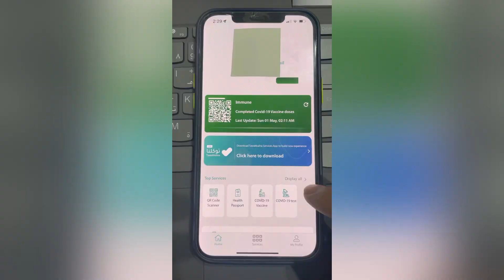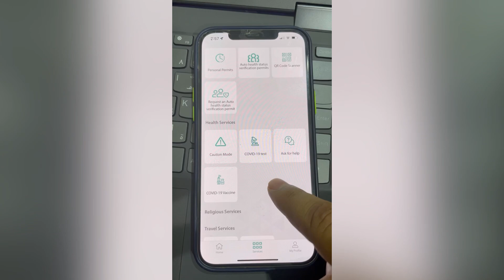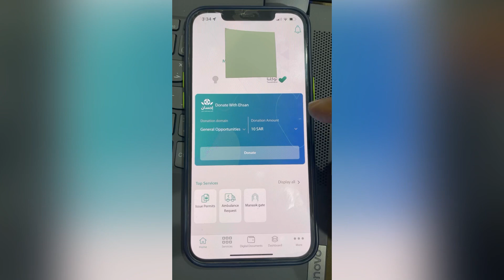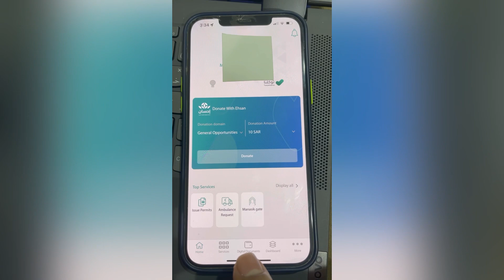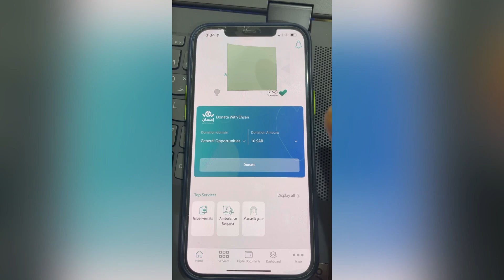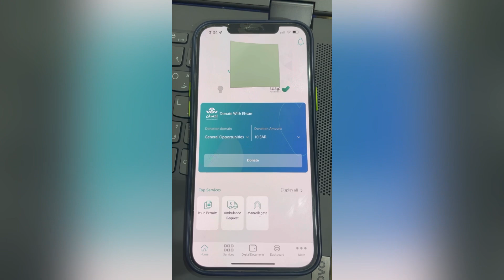Breaking News: A new app launched for Tawakkalna services | New Tawakkalna services app benefits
SDAIA launches 'Tawakkalna services' app to benefit people
The Saudi Data and Artificial Intelligence Authority (SDAIA) has announced the launch of 'Tawakkalna services' app through which it provides more than 140 services in one place to benefit people and to facilitate their access to services.

The Tawakkalna Services application includes several services that benefit people with all their needs, such as: passports, the digital wallet approved by government agencies that contains the identity and personal cards of the individual, reviewing driving licenses, insurance, deeds and agencies.

It also includes the donating service by Ehsan platform, information correction, Tawakkalna code, certify mobile number, and many more.

It noted that the well-known “Tawakkalna” app will be limited only to the services to COVID-19 pandemic, as it will include proving the health status of the individuals and the health passport, coronavirus PCR tests and vaccine services, health travel requirements, and management of necessary permits during transportation operations.

SDAIA called on citizens, residents and visitors to download the "Tawakkalna Services” from stores of: App Store, Google Store, AppGallery, Galaxy Store, to benefit from the services provided by the application.